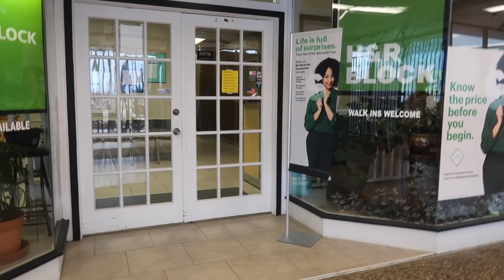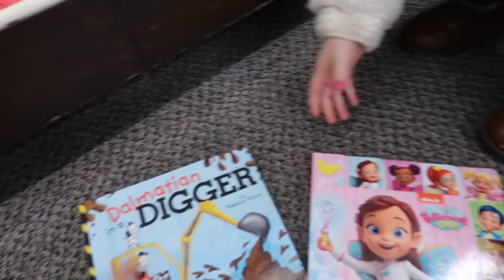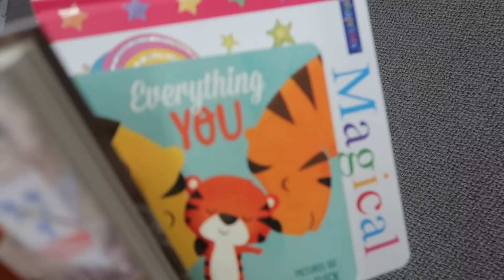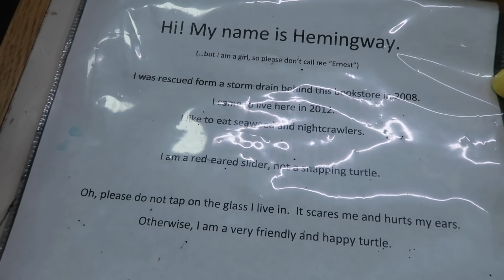It needed to happen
Rach does a little work decluttering the bathroom prior to her Mommy-Daughter date with Lyndle! They get Lyndle's nails done, go to the book store, and end with a cake pop treat from Starbucks. Such a fun day!